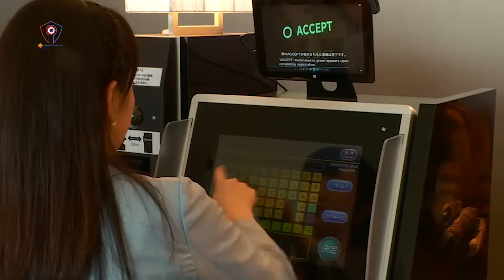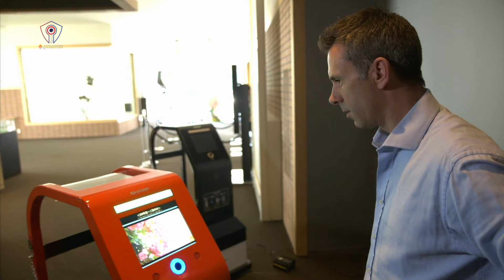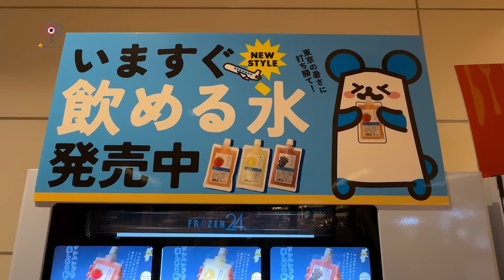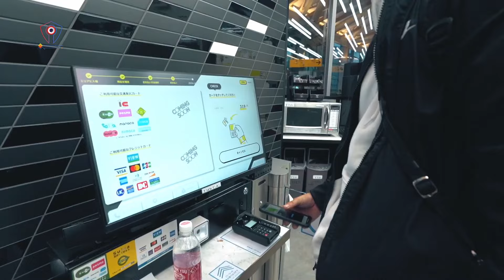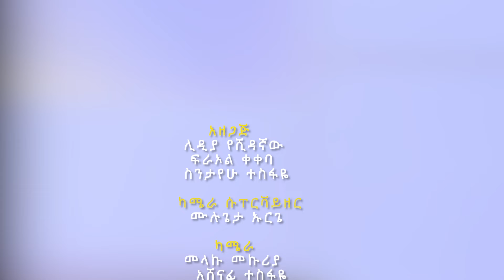2050ን የሚኖሩት ጃፓናውያን!